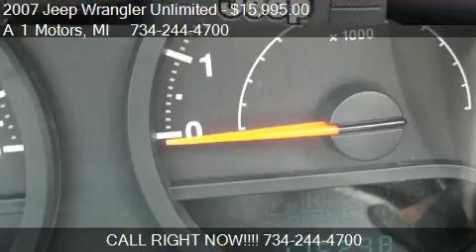2007 Jeep Wrangler Unlimited X 4WD for sale in Monroe, MI 4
This 2007 Jeep Wrangler Unlimited X  4WD is for sale in Monroe, MI 48162 at A 1 Motors.
Engine: V6 3.8L V6
Transmission: Automatic 4-Speed
Color: Bright Silver Metallic
Mileage: 116264
Contact A 1 Motors 2619 N Telegraph Rd Monroe, MI 48162 to test drive this 2007 Jeep Wrangler Unlimited X  4WD today.